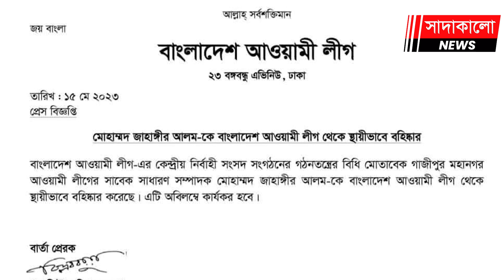আওয়ামী লীগ থেকে বাদ পড়ে কী সিদ্ধান্ত নিলেন সাবেক মেয়র জাহাঙ্গীর ? Jahangir । AwamiLeague । Gazipur ।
আওয়ামী লীগ থেকে বাদ পড়ে কী সিদ্ধান্ত নিলেন সাবেক মেয়র জাহাঙ্গীর ? Jahangir । AwamiLeague । Gazipur । Election। সাদাকালো নিউজ ।

১৮ মাস কেঁদেছি আর কাঁদবো না । আওয়ামী লীগ থেকে বাদ পড়ে কী সিদ্ধান্ত নিলেন সাবেক মেয়র জাহাঙ্গীর ? Gazipur City Election । সাদাকালো নিউজ । দেয়াল ঘড়ি প্রতিক নিয়ে লড়াই করবেন জাহাঙ্গীর আলমের মা । Zayeda Khatun । Jahangir Alam । Election । Gazipur City Corporation Election । Gazipur Election । জাহাঙ্গীর আলম । সাদাকালো নিউজ । Sadakalo News । Sadakalo.News ।